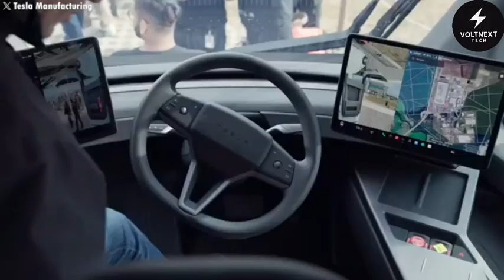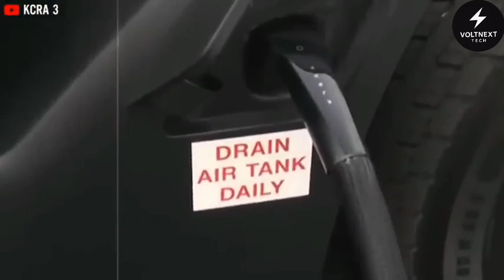It Happened! Elon Musk Unveils 2025 Tesla Semi Sale Version! New Range & Cost Spell Diesel’s Demise!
The future of trucking is already here. Tesla’s all-electric Semi isn’t just an idea anymore — it’s saving over a million gallons of diesel and slashing costs in real-world use. And yet, most people have no idea how disruptive this machine really is.

In this video, we break down how the Tesla Semi is transforming the logistics industry — from jaw-dropping fuel savings to record-breaking range and powerful performance that rivals traditional diesel giants. You'll also learn how companies like PepsiCo are using these trucks today, how the Semi stacks up in cost per mile, and what Tesla’s long-term plan means for the future of freight.

Whether you're into EVs, sustainability, or just love seeing Elon Musk shake up another industry — this one’s for you.

What You’ll Learn:

* How the Tesla Semi saved over 1M gallons of diesel
* Real-world cost savings per mile vs diesel trucks
* Charging times, battery specs, and range performance
* Why PepsiCo and other companies are going electric
* How Tesla plans to scale Semi production across America